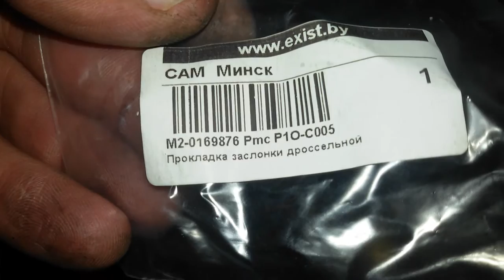Замена прокладки для дроссельной заслонки на Daewoo Matiz 0.8L-1.0L МКПП и АКПП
Почему плавают обороты двигателя? Более 85% причин, по которым плавают обороты двигателя, связаны с подсосом воздуха во впускной коллектор через шланги или прокладки двигателя.
Очиститель карбюратора Fenom FN 335мл стоимость 3,033$
Pmc арт.P1O-C005 Прокладка заслонки дроссельной стоимость 0,509$
General Motors арт.96352282 Прокладка корпуса дроссельной заслонки стоимость 2,395$
HAN арт.H10-DW097 Прокладка дроссельной заслонки стоимость 0,769$
Daewoo арт.96352282 Прокладка, впускной коллектор стоимость 0,769$